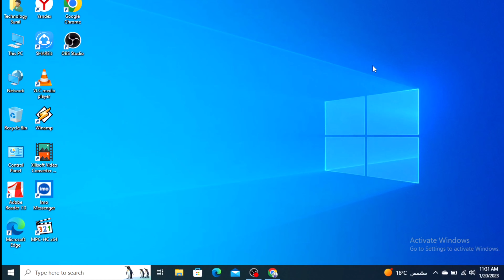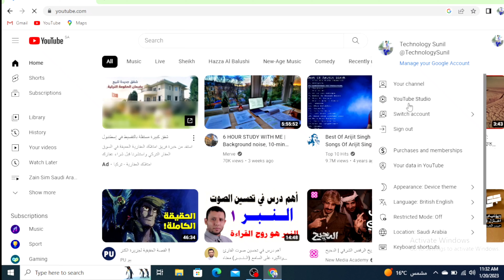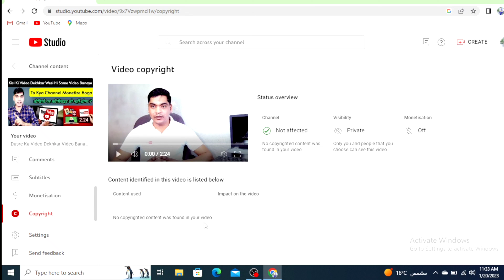How To Check Copyright Video Before Uploading on YouTube |यूट्यूब वीडियो पर कॉपीराइट ना है क्या करें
video copyright na hai kya karen
copyright strike kaise dete hain
copyright kaise check kare